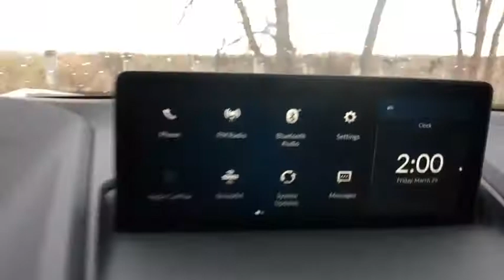2019 Acura RDX Denver, Aurora, Centennial, Parker, Highlands Ranch, CO 18580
Modern Steel Metallic New 2019 Acura RDX available in Denver, Colorado at Mile High Acura. Servicing the Aurora, Centennial, Parker, Highlands Ranch, CO area.

Boasts 27 Highway MPG and 21 City MPG! This Acura RDX delivers a Turbo Premium Unleaded I-4 2.0 L/122 engine powering this Automatic transmission. Wheels: 19 x 8 Glitter Silver Multi-Spoke -inc: Aluminum alloy, Vehicle Stability Assist Electronic Stability Control (ESC), Valet Function.*This Acura RDX Comes Equipped with These Options *Trunk/Hatch Auto-Latch, Trip Computer, Transmission: 10-Speed Automatic -inc: sequential SportShift paddle shifters, Transmission w/Driver Selectable Mode, Tracker System, Tires: 235/55R19 High-Performance All-Season, Tire Specific Low Tire Pressure Warning, Tailgate/Rear Door Lock Included w/Power Door Locks, Systems Monitor, Strut Front Suspension w/Coil Springs.* Visit Us Today *A short visit to Mile High Acura - Denver located at 2799 South Havana, Denver, CO 80014 can get you a reliable RDX today!